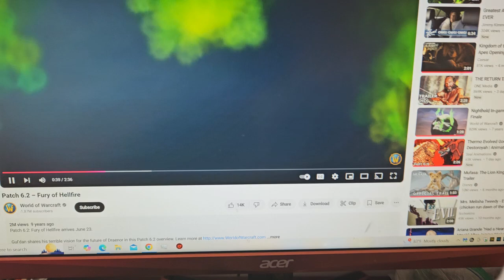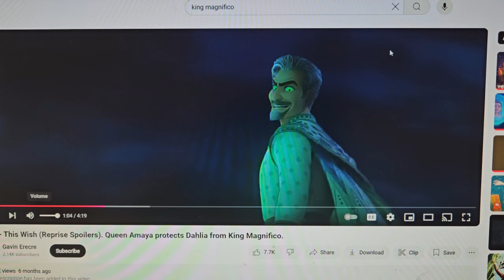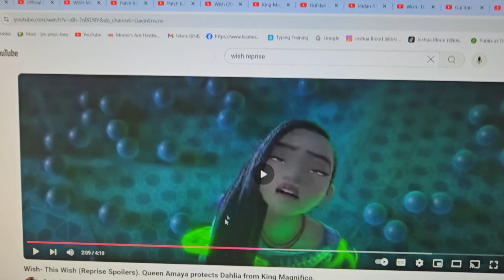King Magnifico vs Gul'dan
This Villian battle between King Magenifico from Wish against the evil Gul'dan from World of Warcraft starts to Fight to Death! Who won the battle?